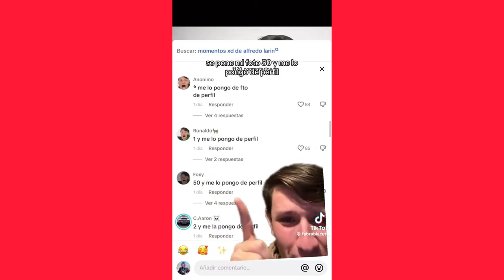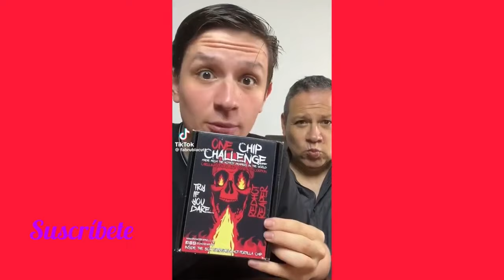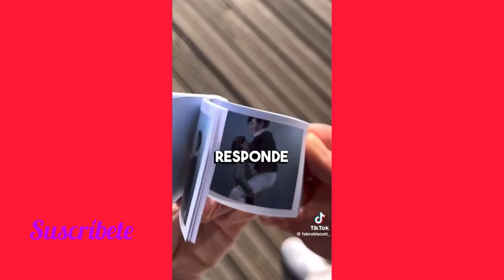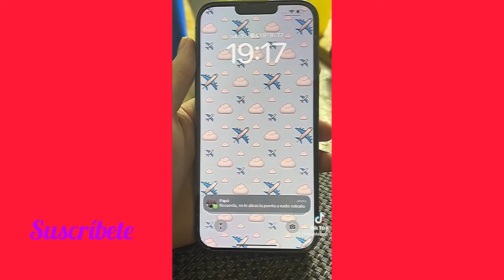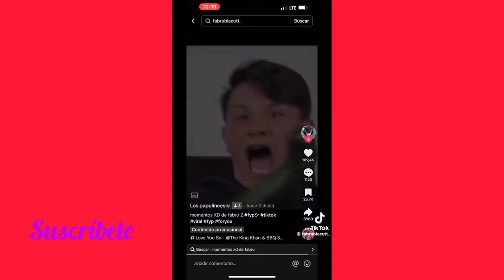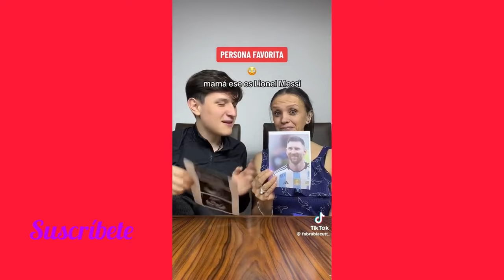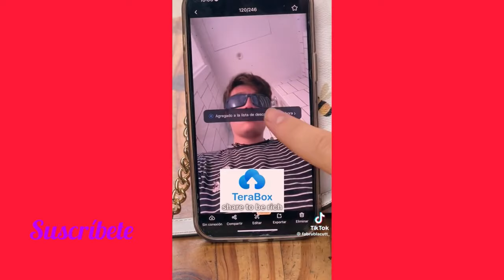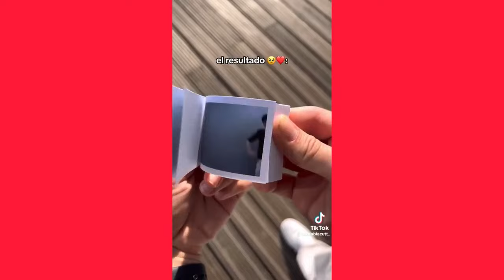TECNICA DE MANIFESTACION | FABRU BLACUTT NUEVOS TIKTOKS RECOPILACIONES NO PARARA DE REÍR 😆